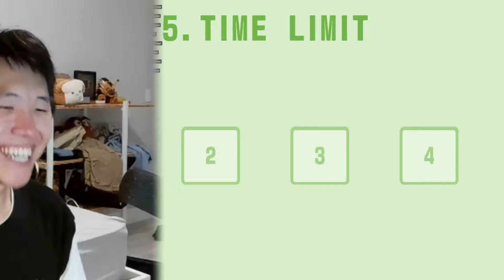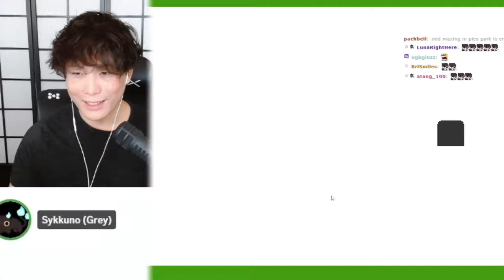Sykkuno Office Cool Guy | Valkyrae It's Just My Genes | Toast Yells at Yvonne